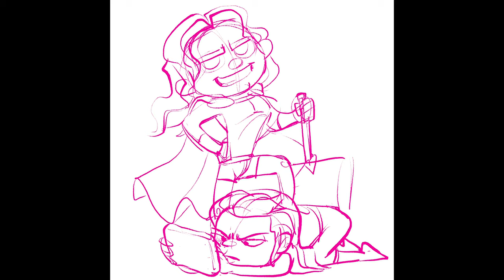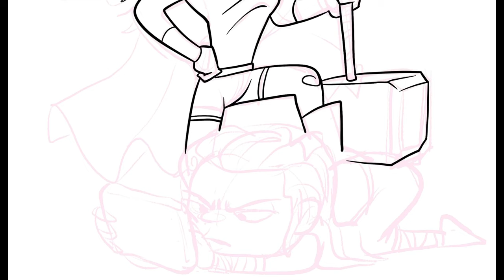Kuitsuku Draws: Kid Thor and Loki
This was based off a random generator, draw Thor as a kid! Had to include Loki in there too. I have a toddler so based off my knowledge, I think Thor would rarely want to wear clothes (except some Hulk shorts and a cape) and Loki would most likely be a tablet kid. 🤣

Drawn in procreate, song is Gold in our Pockets by Tigerblood Jewel.